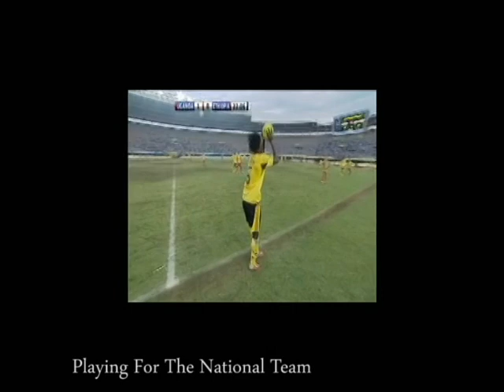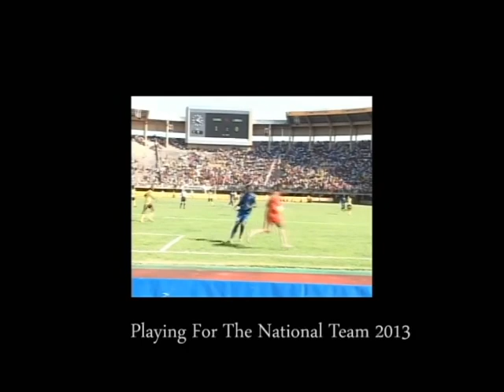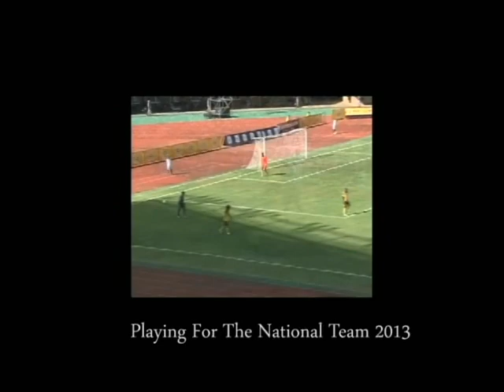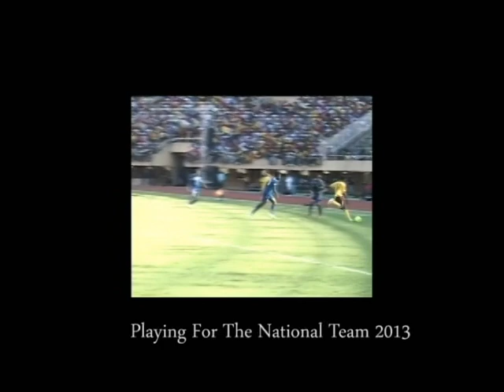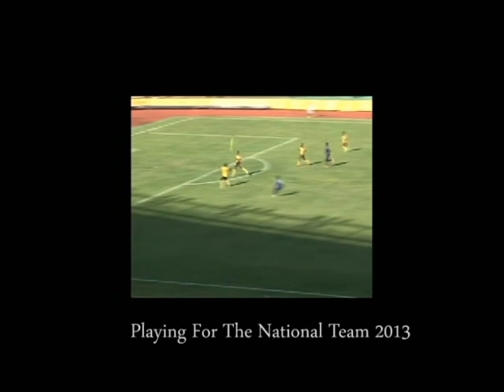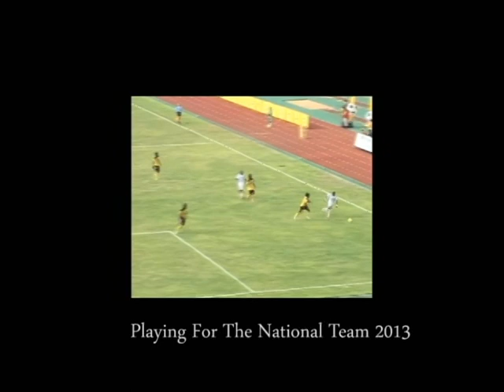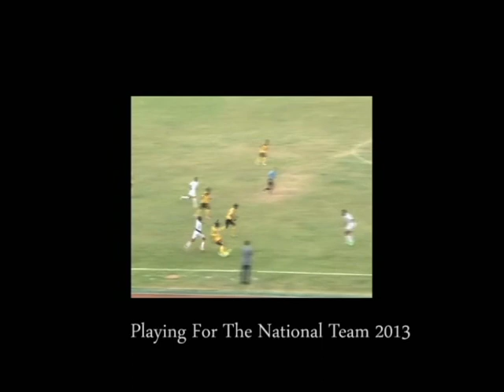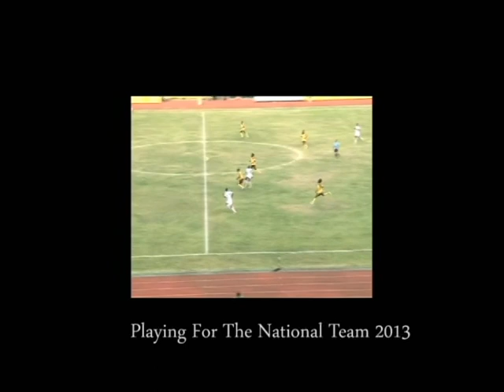Denis Iguma Profile